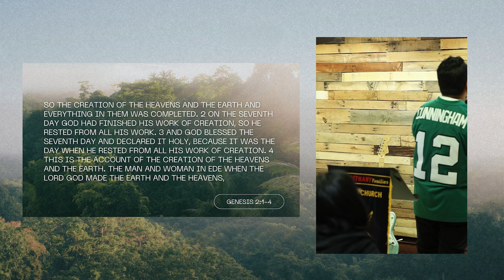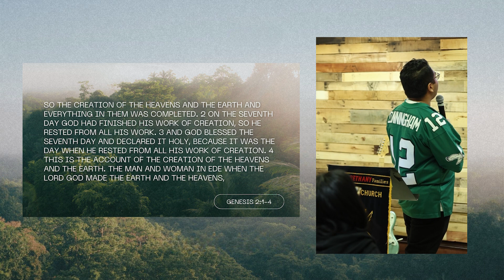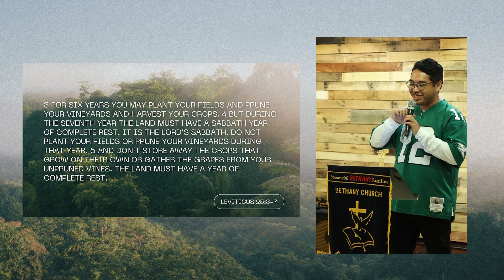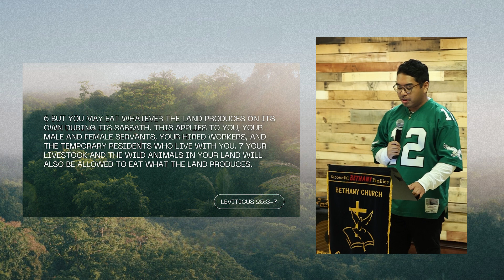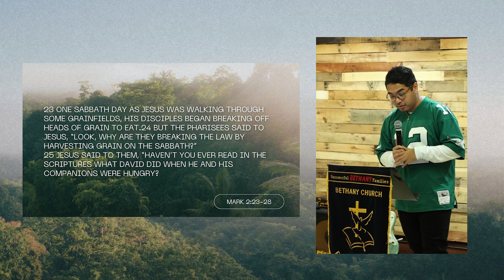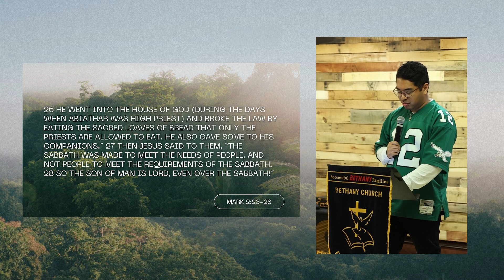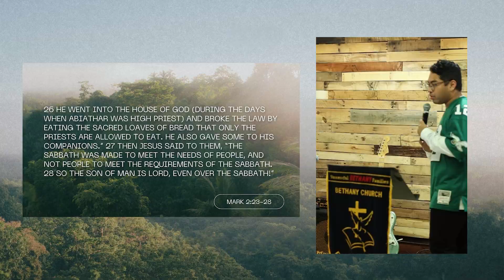On Sabbatical - Gilbert Alouw